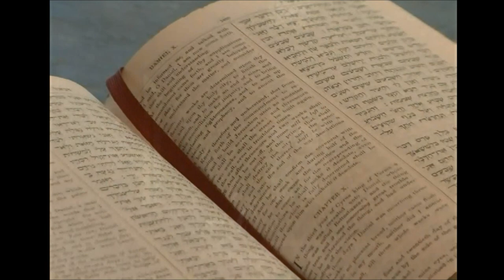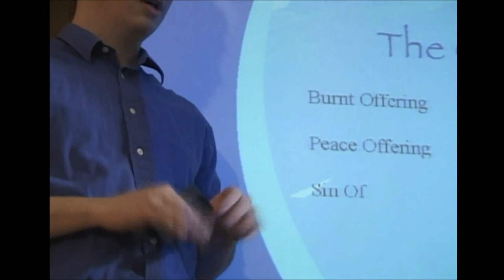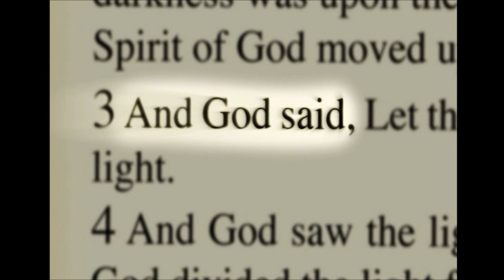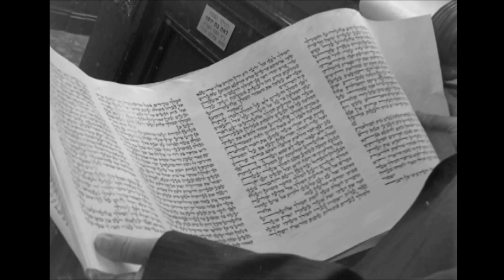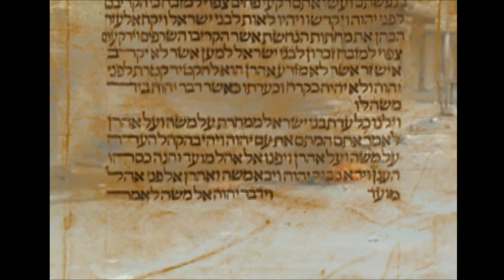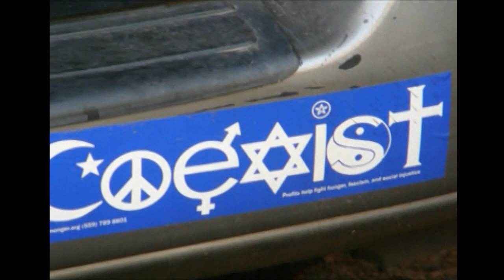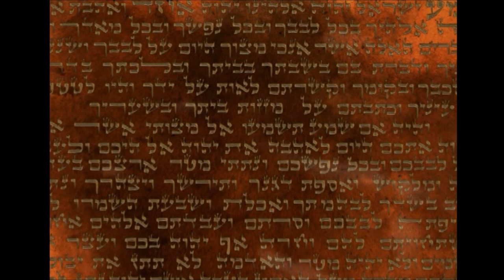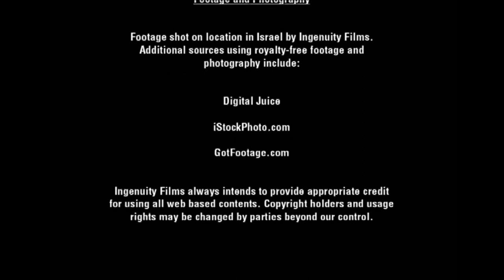The Final Prophecies (Bible Documentary)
Ingenuity Films 2010 DVD: The validity of ancient prophecy has been debated for centuries and is one of the most controversial subjects in the world today. Join host and historian Ronnie Cohen plus several prophecy experts including Dr. Arnold Fruchtenbaum as you go on an epic journey to uncover the secrets behind Middle Eastern prophecy and the shocking statistical evidence that proves there is much more going on regarding past prophetic fulfillment than mere chance.

Shocking new research also reveals that prophetic events foretelling frightening social changes that will usher in a new period of global hardship, tribulation and widespread death may be more plausible than many believe. No matter your belief system, the findings presented within The Final Prophecies are as eye-opening as they are frightening. The ultimate conclusion may change your view of prophecy forever and redefine how much time we truly have left on this world! The Final Prophecies is intended as a genuine call to recognize the signs of our time.